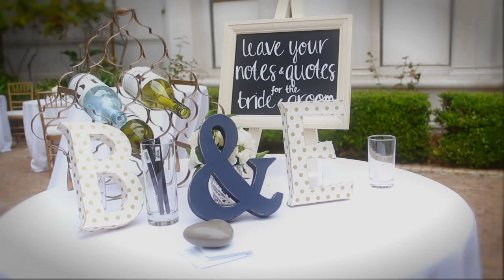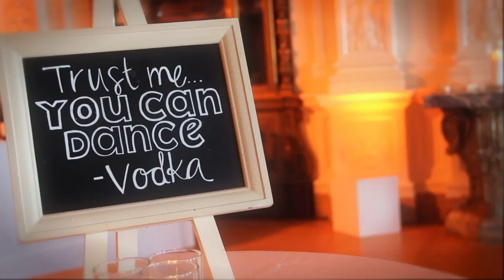Erin & Bill's Wedding - Short Film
Erin & Bill's Wedding in San Francisco, CA. September 20th 2014.